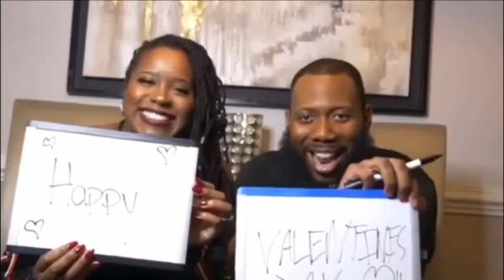Mistreatment of Black Women in America | Yasmine Arrington | Episode 12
D’onte talks with Yasmine Arrington about “Mistreatment of African American Women in America”